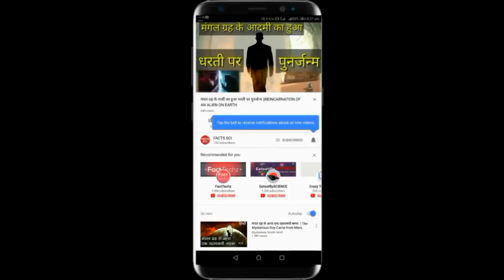India vs New Zealand 3rd ODI Playing 11 Match Schedule Match Preview Match Time